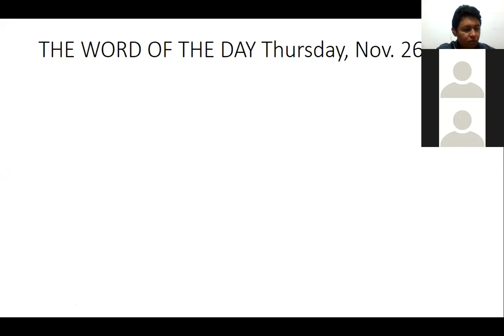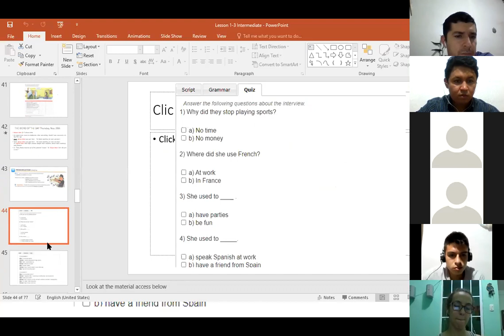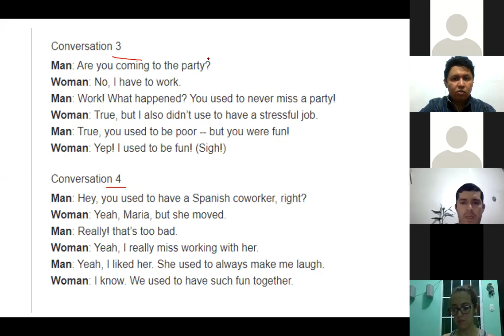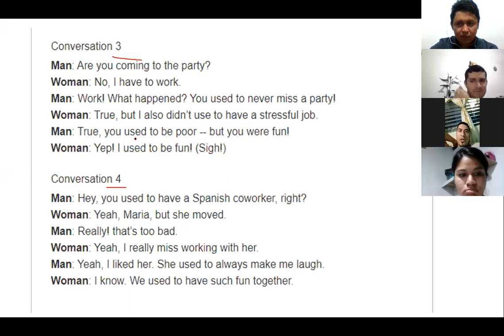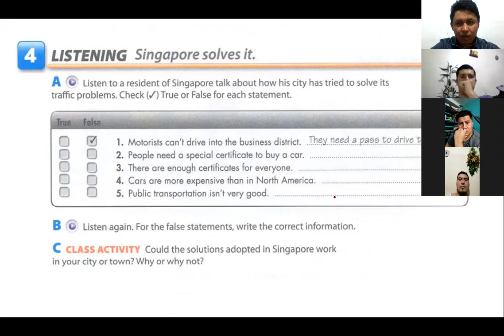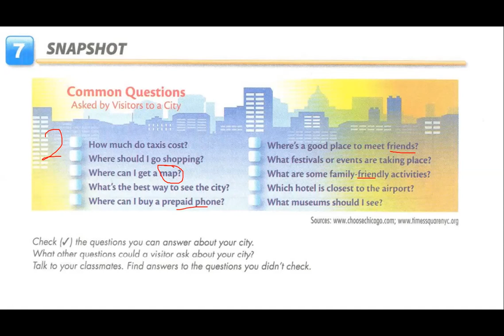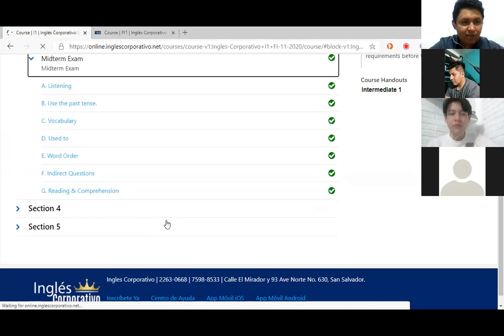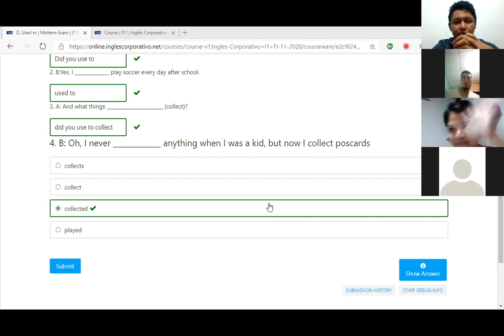Ingles Corporativo-Midterm Class 8th Intermediate 8-9 p.m.